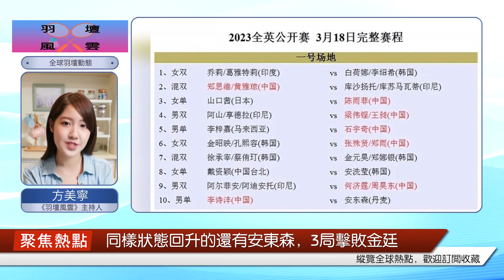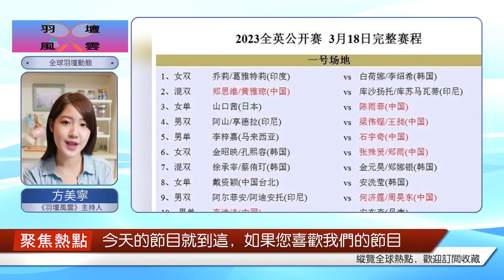2023年全英賽，4大國羽7勝6負，有完整成績+賽程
2023全英羽毛球公開賽，昨天結束了4強賽的爭奪。國羽戰績7勝6負，除內戰石宇奇擊敗翁泓陽外，李詩灃、陳雨菲、梁王、何東、賢雨、雅思成功晉級4強。